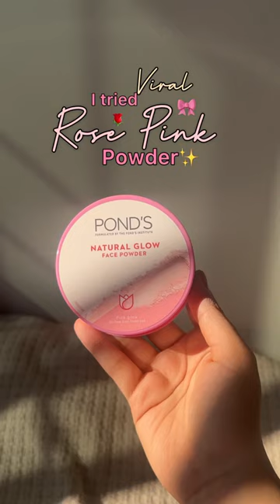This 125₹ Pink Glow Powder Went Viral & I Tried it 🎀💕